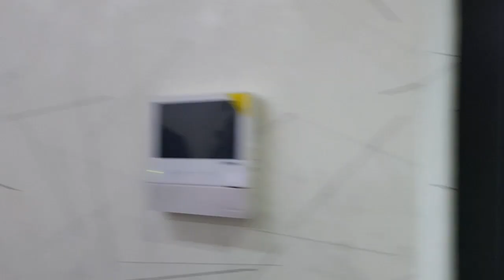DILSO'Z - QO'QONDA KELIN KUZATDI.